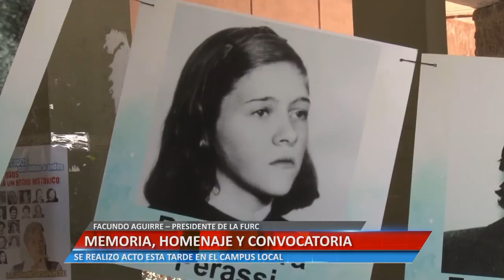Universiad Informa - Memoria, Homenaje y Convocatoria - Facundo Aguirre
FACUNDO AGUIRRE – PRESIDENTE DE LA FURC. SE REALIZO ACTO ESTA TARDE EN EL CAMPUS LOCAL

Facebook.com/uniriotv
Twitter.com/uniriotv
Instagram.com/uniriotv
Web - uniriotv.unrc.edu.ar
o envianos un email a
UniRio TV
Universidad Nacional de Río Cuarto
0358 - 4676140